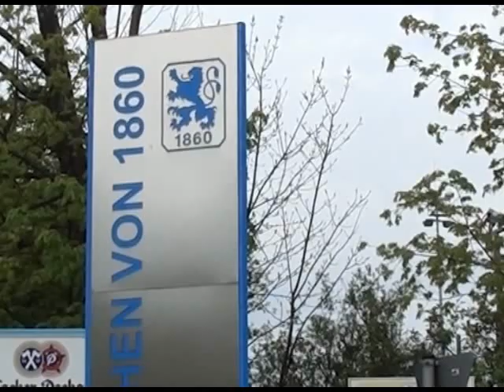Filip Tapalovic vjerujem da je Tomasov reprezentativni kapacitet